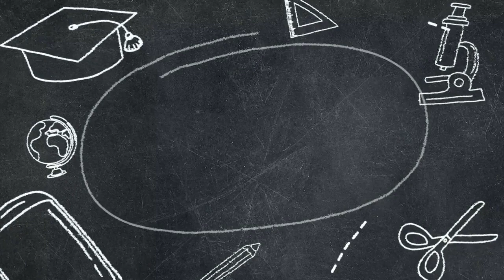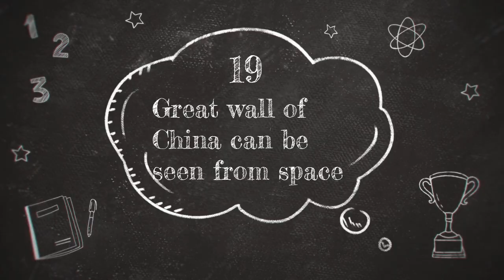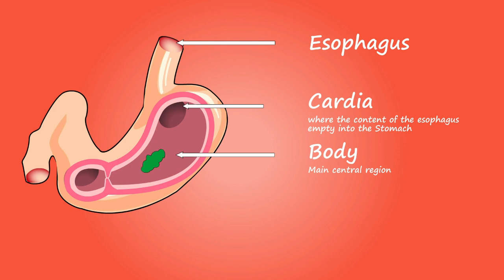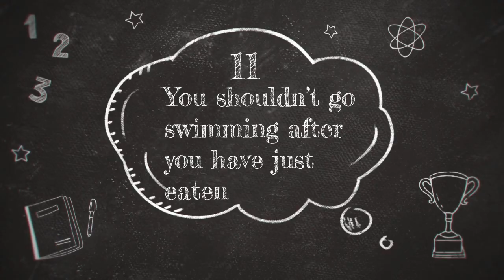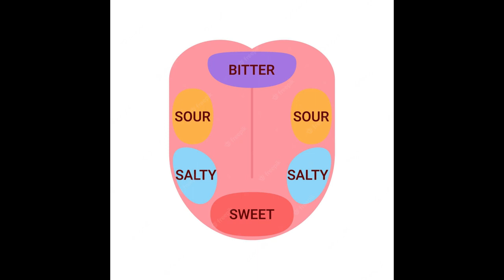Top 20 misconceptions...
In this video we take a look at 20 misconceptions of things that we thought were true but actually are incorrect. Whether it be that we read, were told or learnt at school, it's time to delve into some common misconceptions.
Which of these did you think were true? Which ones would you add?